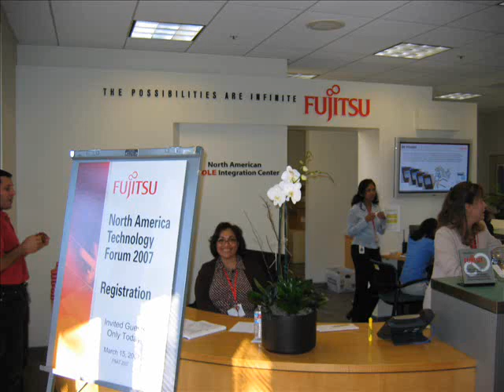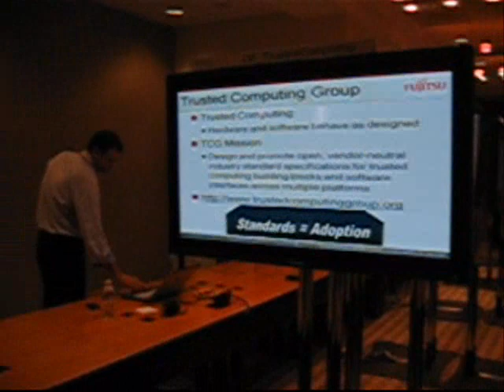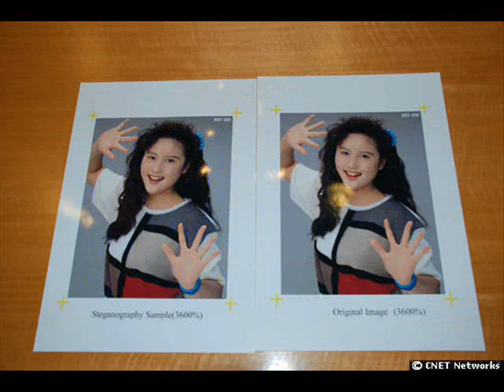Fujitsu North America Technology Forum 2007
- CNet: A peek into Fujitsu's future
By Erica Ogg- Staff Writer, CNET News.com: March 19, 2007 -- Colored e-paper, waterproof RFID tags and vein-pattern readers are among the products touted at company's tech forum. SUNNYVALE, Calif.--The conference room of the future could substitute e-paper for whiteboards. Colored electronic paper was just one of the futuristic technologies showcased last week at the Fujitsu North American Technology Forum 2007, an open house of sorts for Fujitsu Labs. The two-day event, a first of its kind in North America for the company, allowed Japan- and U.S.-based engineers to show off products intended to make life and business more efficient for tasks ranging from reading and doing laundry to securing medical records.